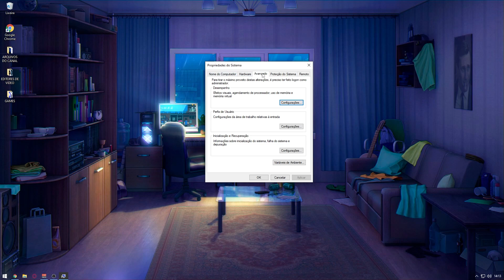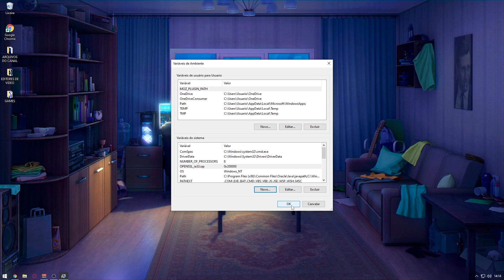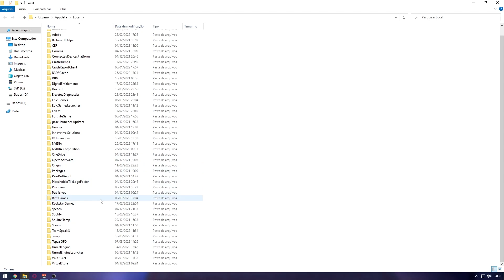Como Resolver o ERRO 51 no VALORANT em 2022! (Melhor método)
Salveee galera beleza? Neste video vou ensinar a como resolver o erro 51 no valorant em 2022 com o melhor metodo

OPENSSL_ia32cap

0x200000